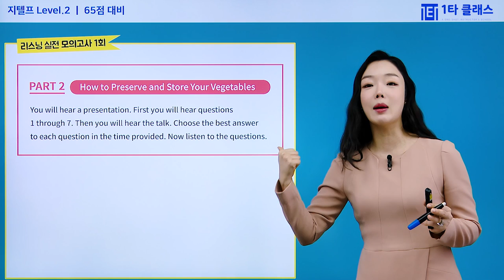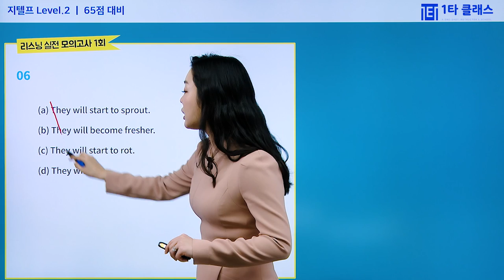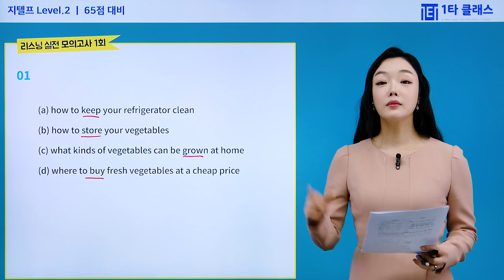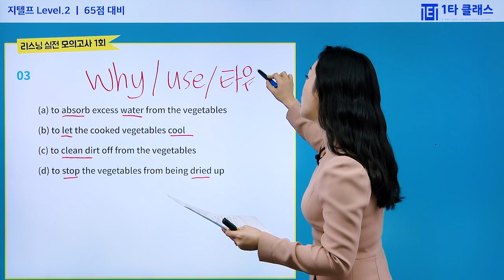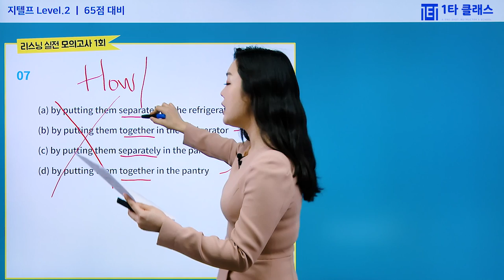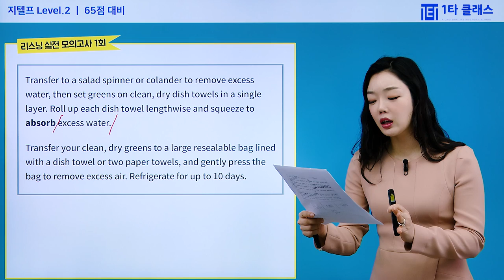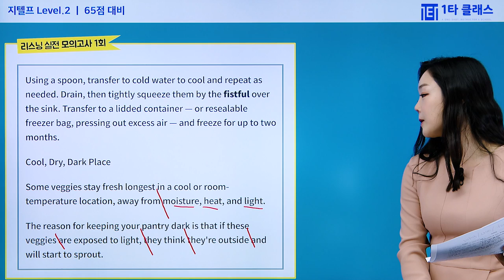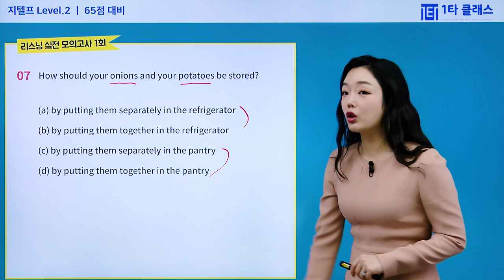[지텔프 무료강의] 지텔프 65점 리스닝 실전모의고사 《제2강》 1회 part.2 한사랑 교수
지텔프 강의 경력만 10년, 살아있는 지텔프의 전설 한사랑 교수님!
유튜브에서 추천하는 지텔프 한사랑 교수님의 명강의를 무료로 들어보세요^.^

지텔프의달인 한사랑 교수님이 운영하는 네이버 대표카페 바로가기